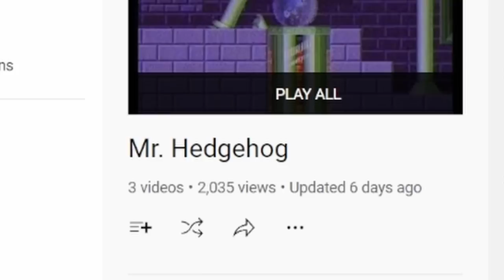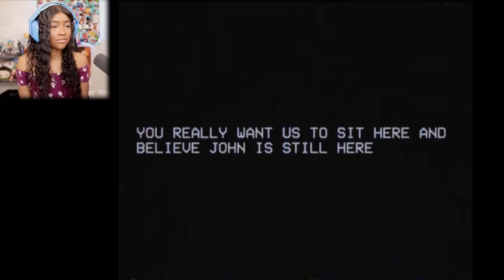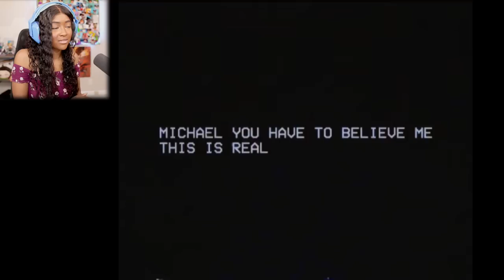THIS SCARY SONIC VHS TAPE WANTS REVENGE!! | Mr. Hedgehog [Reaction]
Mr. Hedgehog Gameplay